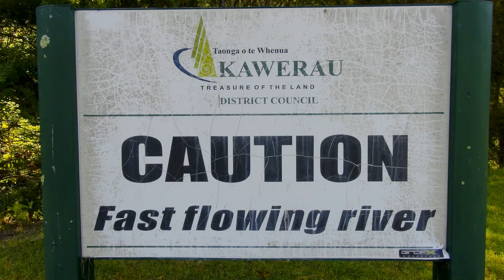NZRA Nationals Kawerau 2020 Highlights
NZ Raft Nationals held at Kawerau on the Tarawera river. Day one with sprint Head to head and Slalom racing. Some of these crews will be going to World Rafting Champs, Wu Pai River, Ziyuan, Guilin, Guangxi Province China later this year.